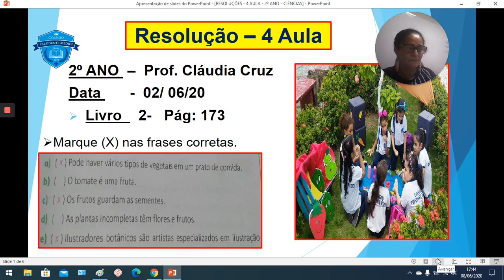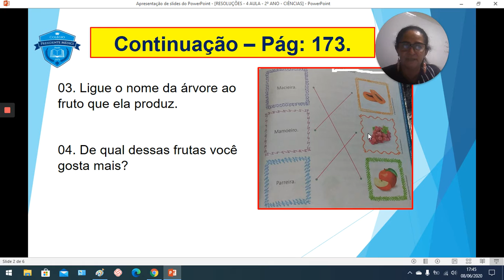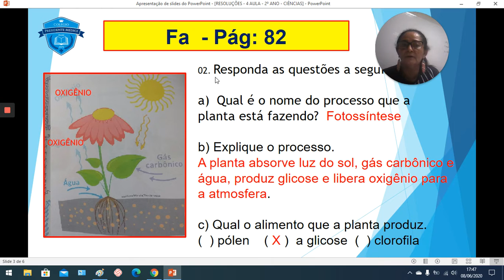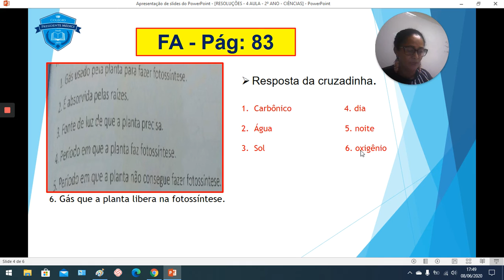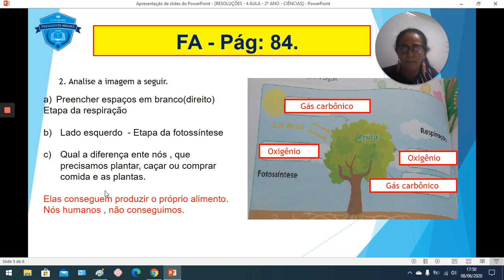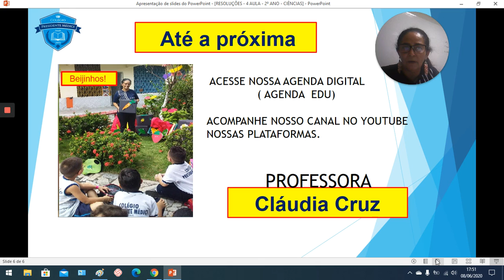RESOLUÇÃO 4 AULA CIÊNCIAS